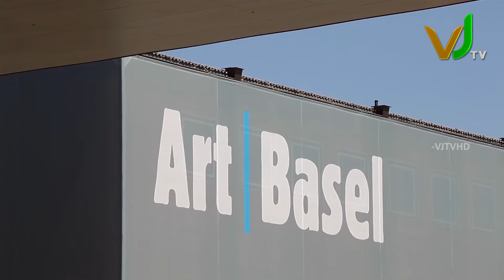Experience Switzerland | Travel Vlog